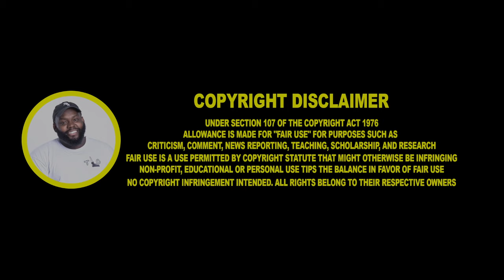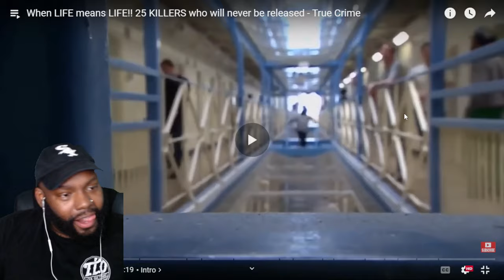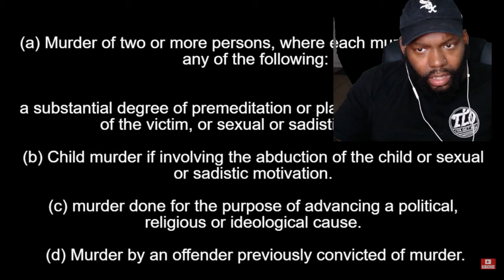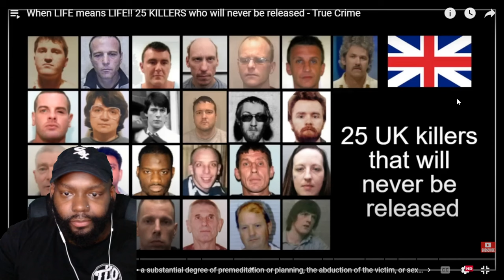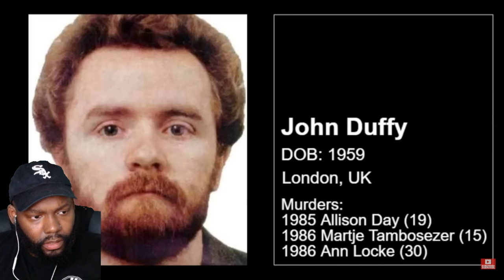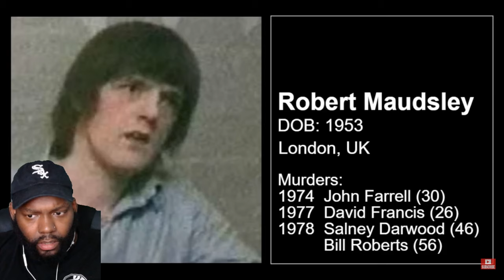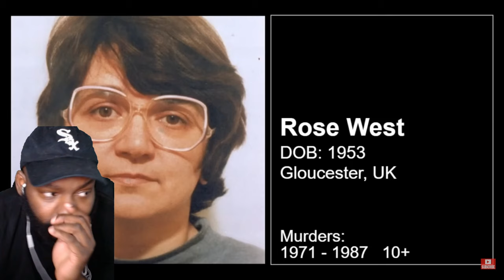When LIFE means LIFE!! 25 KILLERS who will never be released - True Crime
When LIFE means LIFE!! 25 KILLERS who will never be released - True Crime CHICAGO DUDES REACTION